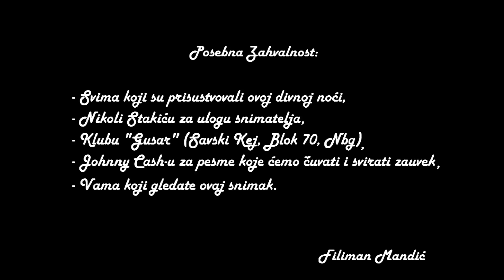Johnny Cash's 83. Birthday Celebration Party [Live @ Gusar Belgrade, Serbia]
1. Folsom Prison Blues (J.R.Cash)
2. Ring Of Fire (June Carter Cash)
3. Me And Bobby McGee (K.Kristofferson/F.Foster)

Na proslavi 83. godine od rodjenja svetske muzicke legende - Johnny Cash-a, specijalni gost bio mi je Dragoljub Crncevic Crnke, jedan od ljudi koji su velikim delom zasluzni za dobre stvari u Blues/Rock 'n' Roll/Country muzici na prostoru Balkanskog poluostrva. Jedan deo ove magicne noci smo i zabelezili ovim video snimkom.
Hvala svima koji su bili i hvala Vama koji gledate.

I was a host for Johnny Cash's 83. birthday party in Belgrade, Serbia.
My guest was Dragoljub Crncevic Crnke who played these three songs in honor of the great Johnny Cash. Crnke is the man that is credited for contribution to the spirit of American music and sound here, at the Balkans. You can see a part of this magical night on this video clip.